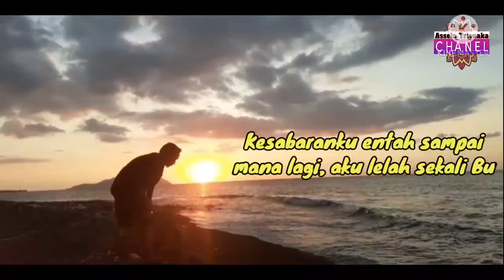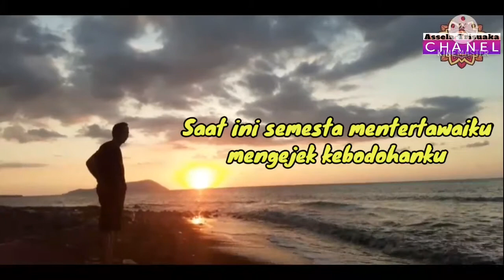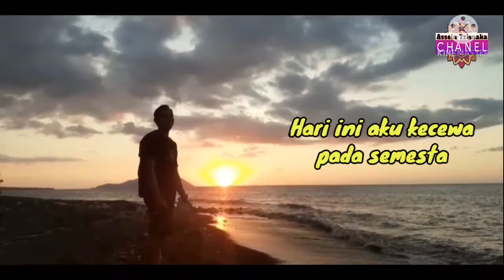AKU LELAH, BU